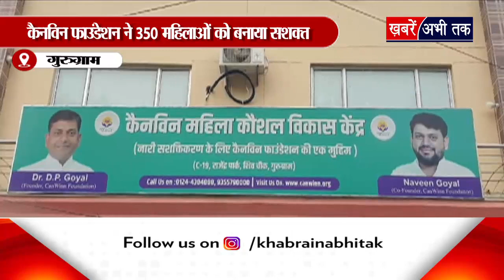कैनविन फाउंडेशन की मुहीम लाई रंग... 80 महिलाओं को मिली स्कॉलरशिप, 350 महिलाओं को बनाया सशक्त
महिलाओं को सशक्त एवं आत्मनिर्भर बनाने के लिए कैनविन फाउंडेशन ने शुरु किए शार्ट टर्म कोर्स